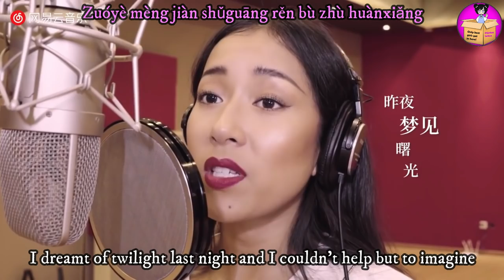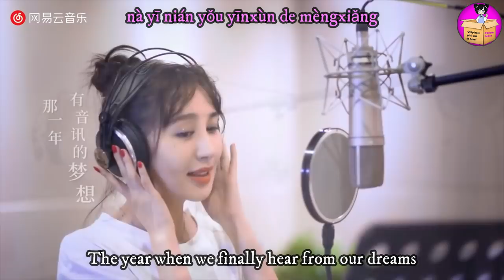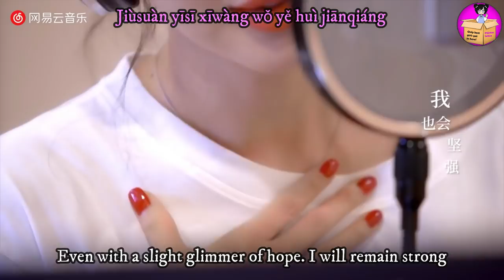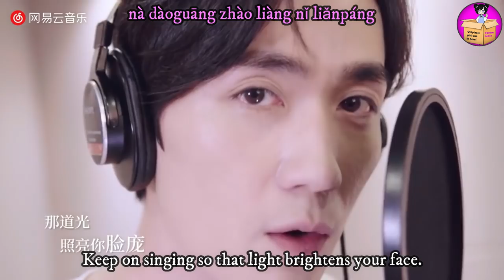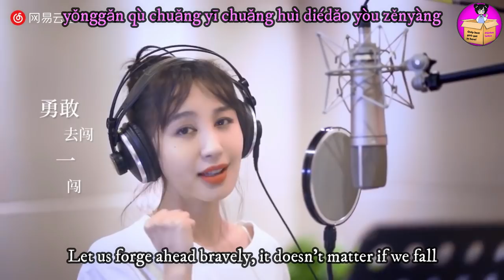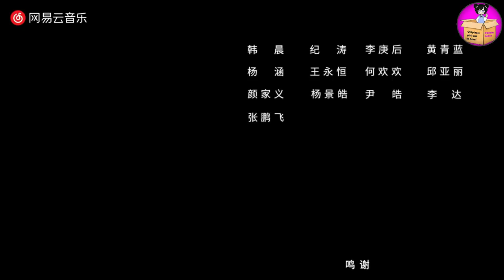朱一龙Zhu Yilong - The place where the dreams begin《夢開始的地方》(English Subs)志願者推廣歌曲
ZhuYilong Long Ge singing this new song (Volunteers promote song) with other artists supporting children and new talents. Hope you like it!

Original song: The place where the dreams begin (夢開始的地方)
Composer- Lyrics: Chen Shu
Producers: Luo Peng, Wang Zhiping and Mu Yongjie
Arranger: J.C
Singers: 吉克隽逸 (Jike Yiyi) 李菲儿 (Li Feier) 刘维 (Liu Wei) 朱一龙 (Zhu Yilong)

Remember to think outside the box!